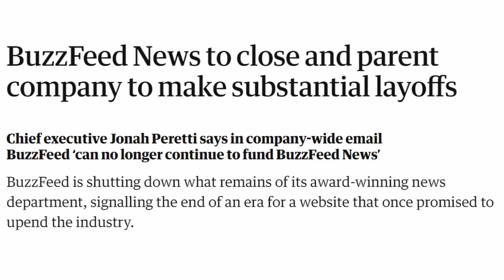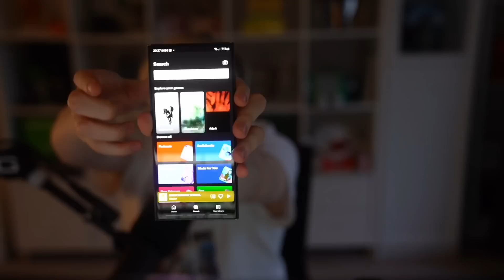$6 Billion YouTube Channel Shutting Down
Breaking Bad Reference

Main Channel: @Pyrocynical
Podcast: @TBHpodcast    ​